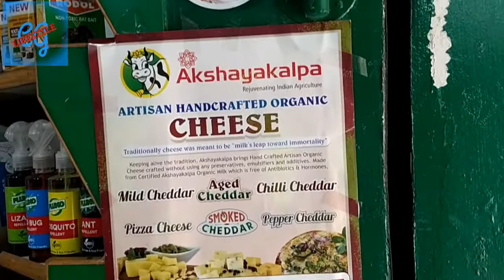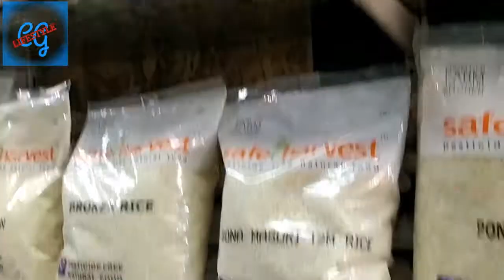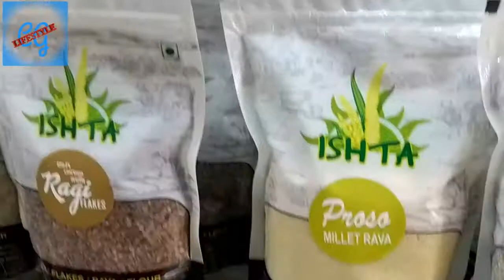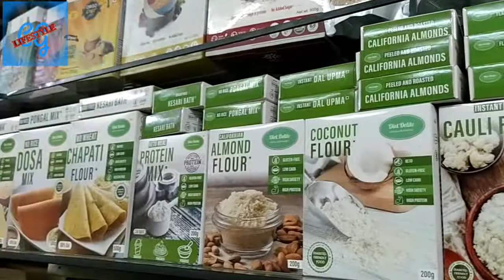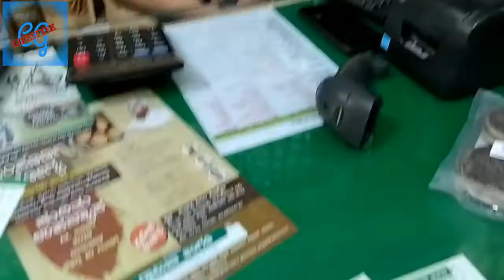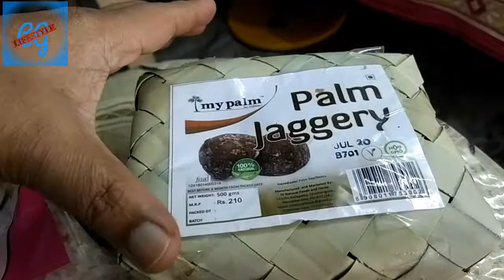Grameena Angadi Tour | How we used take Videos for our channel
This video will give you about things available in Grameena Angadi.

Address
Grameena Angadi,
#107 / 108, Puttenahalli Main Road,
K.R. Layout, ( Opp. Inchara Hotel ),
J.P. Nagar 6th Phase,
Bengaluru - 560078.

Mr. Siddappa
Mrs. Santoshi Joshi Pandey

Other Branches
Jayanagar
Rajajinagar
Banashankari
RMV II Stage - Sanjay Nagar Rd.

Share with your family members and friends too.
Thanks for your love and support.